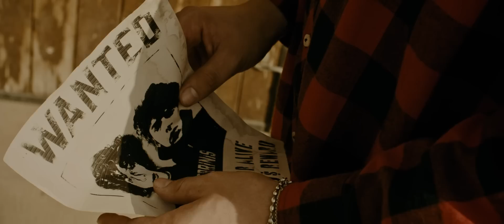FERRINIS - DAVY CROCKETT (Official Video)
CREDITS:

REGIA: SAMUELE
VIDEO PRODUZIONE: SAMUELE APPERTI
OPERATORE CAMERA: RICCARDO CELLOTTINI
OPERATORE CAMERA: ROBERTO MORELLINI
ASSISTENTE DI PRODUZIONE: DAVIDE BONINI
STYLIST / SET DESIGNER: BEATRICE GATTAMORTA
MAKE UP ARTIST: BENEDETTA ZANELLA
GAFFER: ALESSIO SARTI
GRAFICO: RICCARDO PROSERPI
FOTO BACKSTAGE: ANXHELA SERAJ
RAPACI: FALCONERIA MC, MATTIA CURTO
MANISCALCO: C.I.R. CIRCOLO IPPICO RIMINESE, MAURIZIO CASADEI
BALLERINI: ALBERTO FIORINI, MARIA CRISTINA BIGINI, MARZIA LANDI, MILENA VERSARI
CAVALLERIZZI: CECILIA BASTARI, FILIPPO BASTARI, LUCA BASTARI, MAURIZIO CASADEI, CHIARA FABBRI, ALESSIA MORGAGNI, MATTEO VERSARI
PUBBLICO: TANIA CORSI, BEATRICE RICCI, VALENTINA SEDIOLI, RICCARDO GALASSI, LETIANA D'AURIA
PROD & SOUND EFFECTS: ENRICO SEMERARO
MIX & MASTERING: GIGI BAROCCO

RINGRAZIAMENTI SPECIALI: LUCA BASTARI & SCUDERIA FOSCHI

Il video è stato realizzato rispettando tutte le misure di sicurezza a tutela del contenimento del
virus COVID-19

TESTO:

DAVY CROCKETT

La tua lady che si muove come una queen
Sombrero dritto sugli occhi da Billy The Kid
Abitino bon ton stretto ai minimi si, li, come a Medellin
è già da ieri che non parla più di te
I suoi occhi guardano cercano me
Frà, tentare di fermarla è inutile
Bang Bang Bang curve atomiche

Il male lo faccio bene, il bene lo faccio male per
Applaudire ogni giudizio che ti sei fatto su di me
Si vive male ma si vive forte
Si ride in faccia anche alla morte
Mi faccio spazio mi faccio sentire
Non sono folle ma è la folla a non capire...

Quando cerco qualcuno lo trovo sempre
E per questo mi chiami signor tenente
Davy Crockett - me ne fotto delle maldicenze

Quando si spara si spara.. non si parla no

Alla bolgia mi hai messo in blacklist!
Ma entro sempre a testa alta - Terence Hill
Mentre tiro fuori il ferro preparo il diss
Beef Beef Beef sopra i tavoli
French kiss vis a vis lei mi fa sognare
Quanta classe la miss ti conviene andare
Mi dispiace per te se non ci sai fare
Della tua vita non me ne può fregare

Abitudine
Non te la prendere
Se non sono come te

Meno male per te che oggi mi sento buono
Sono già tutti in fila per il perdono
Cuba libre per tre solo per darti un tono
Ma la tua lady vuole me
Non un mezz'uomo